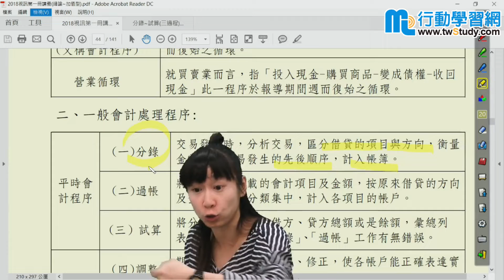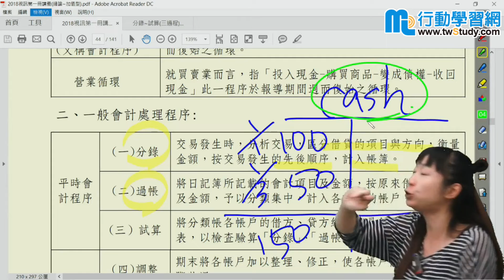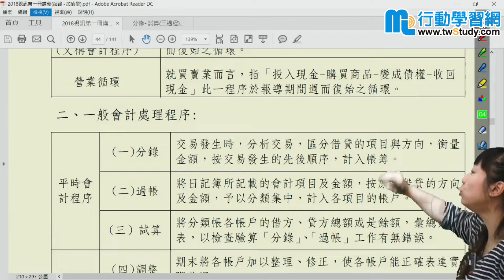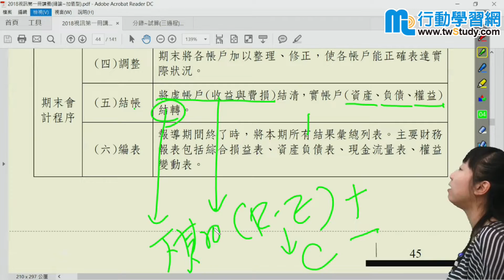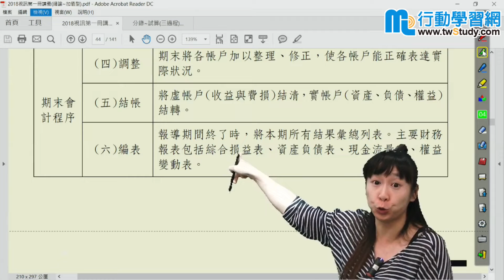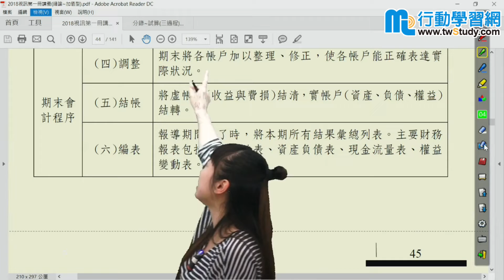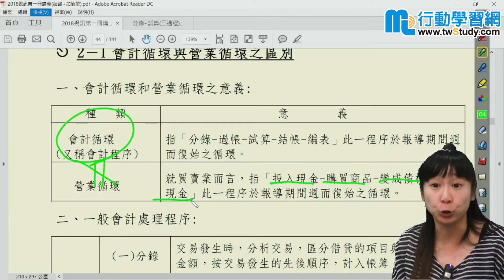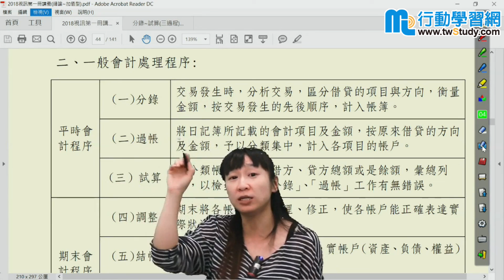會計學(統測)- 黃蓉老師《升學／高職》【行動學習網】